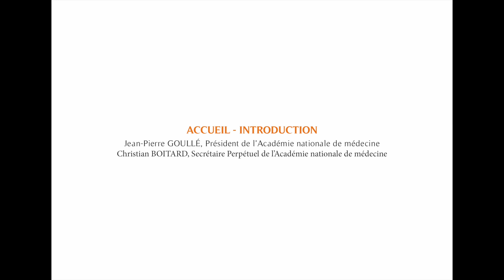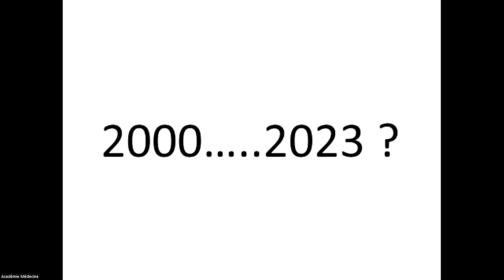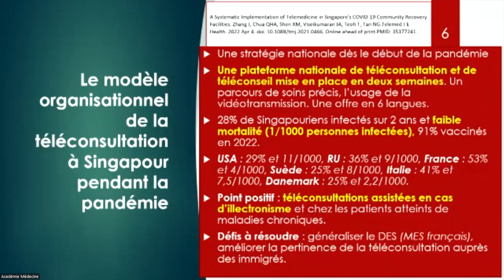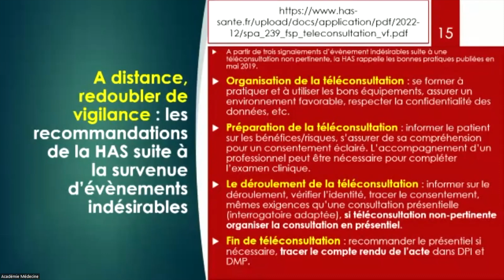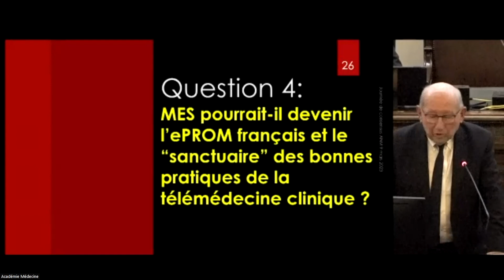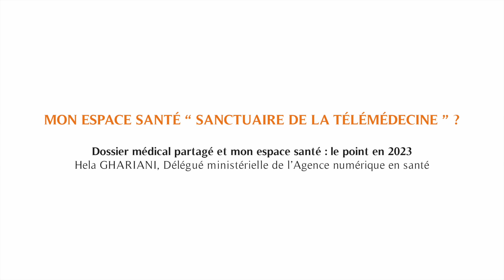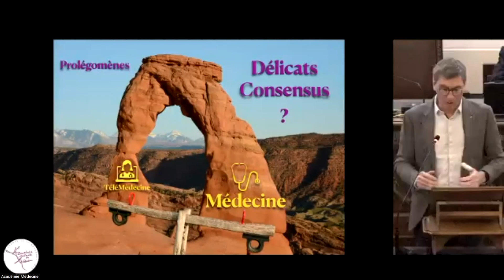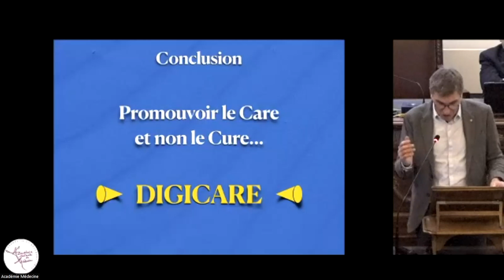Télémédecine, journée du consensus (Partie 1)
ASPECTS JURIDIQUES ET ÉTHIQUES
Jérôme BERANGER (Chairman), Pôle Digital Ethics CERPOP - Inserm - Université Toulouse 3
Patrice TRAN BA HUY (Chairman), Président 2022 - Académie nationale de médecine

1. QUE DIT LA LOI ?
Lina WILLIATE, Professeure de Droit de la Santé à l’Université Catholique de Lille
2. ÉTHIQUE PROFESSIONNELLE : L’OBLIGATION D’INFORMATION DU PATIENT BÉNÉFICE/RISQUE
Jacques LUCAS, Président de l’Agence numérique en santé
3. ÉTHIQUE DES SOLUTIONS NUMÉRIQUES EN SANTÉ
Brigitte SÉROUSSI, PU-PH- Responsable à la DNS de l’Éthique du numérique en santé

RETOMBÉES SCIENTIFIQUES DE LA TÉLÉMÉDECINE
TABLE RONDE, Karim BOUDJEMA - Pierre SIMON (Chairmen)
1. IMPACT SUR LA RELATION MÉDECIN/MALADE
Alexandre MATHIEU-FRIZ, Professeur de Sociologie à l’Université Gustave Eiffel, Marne La Vallée
2. TÉLÉSURVEILLANCE DES MALADIES CHRONIQUES À DOMICILE - MÉDECINE DE PRÉVENTION
Fabrice DENIS, Oncologue - Le Mans. Président de l’Institut National de l’e-Santé
3. LA MÉDECINE ALGORITHMIQUE : BÉNÉFICES POUR LE MALADE ?
Jean Gabriel GANASCIA, CNRS - Professeur d’informatique à l’Université de la Sorbonne

TÉLÉMÉDECINE ET UNIVERSITÉ
Thierry MOULIN, PU-PH - Doyen - UFR des Sciences de la Santé, Université de Franche-Comté
Pascal VOUHÉ, Académie nationale de médecine
1. “ VERS UNE PÉDAGOGIE DE PRÉCISION POUR LA FORMATION ACADÉMIQUE EN SANTÉ NUMÉRIQUE DES PROFESSIONS DE SANTÉ ET DES SPÉCIALISTES DU NUMÉRIQUE ”
Maurice HAYOT, Professeur de Physiologie - Université et CHU de Montpellier – Directeur de l’École de Santé Numérique de l’Université de Montpellier
2. “ LA PLACE DU PATIENT RÉEL, VIRTUEL ET SIMULÉ DANS LA PROMOTION DE LA TRANSFORMATION DIGITALE DE LA FORMATION EN SANTÉ ”
Pascal STACCINI, Professeur de Santé Publique spécialisé en Biostatistique et Informatique de Santé, Directeur de l’URE RETINES, Directeur du Master “ Ingénierie de la Santé ”, Université Côte d’Azur

CONCLUSIONS, Bernard CHARPENTIER